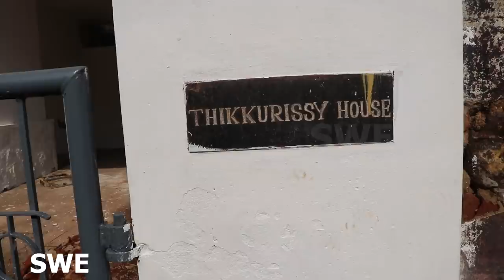തിക്കുറിശ്ശിയുടെ വീട് ഇങ്ങനെയാക്കിയത് പ്രേംകുമാർ Thikkurissi Sukumaran Nair House Thiruvananthapuram